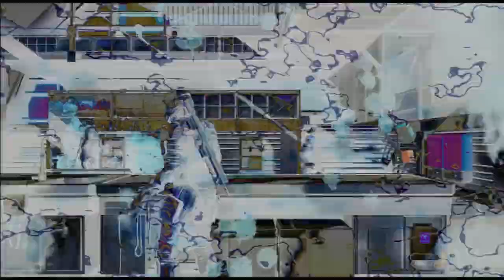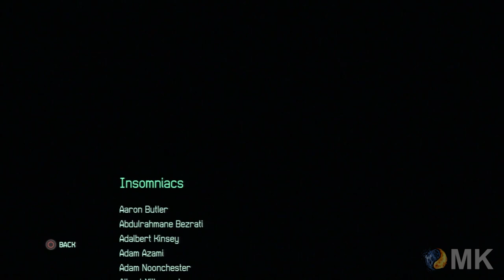Fuse - ENDING Walkthrough Part 22 [1080p HD] - No Commentary - Fuse Ending